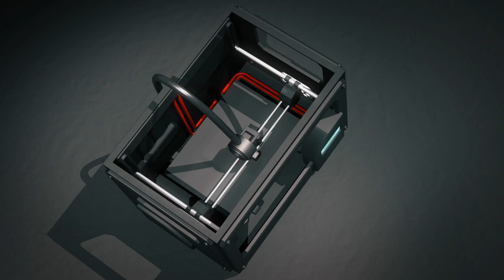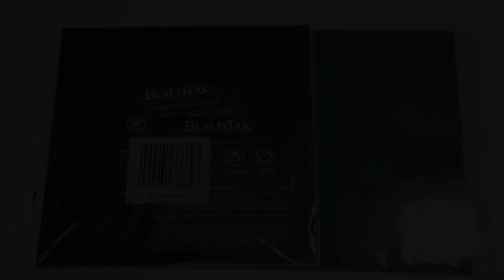DIY RepRap Printer Update and New Prusa Bear Printer Plans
In this video I show some of the changes I have made to my DIY RepRap 3D Printer since I showed it in my last video. I also describe some of my future plans for a new video series around building a customized Prusa Bear using some of the parts from the RepRap.

Video Equipment
Memory Card
Manfrotto Magic Arm
Manfrotto Super Clamp
Wireless Microphone
Contour Shuttle XPress
Elgato Stream Desk
Bose QuietComfort 35 II Headphones

Electronics Equipment
Quick 861DW Hot Air Rework Station
Rigol DS1054Z Oscilloscope
Hakko FX-888D Soldering Station
FY6800 Function Generator

3D Printers
Creality Ender 3
Custom Prusa i2 based on Mendel Max